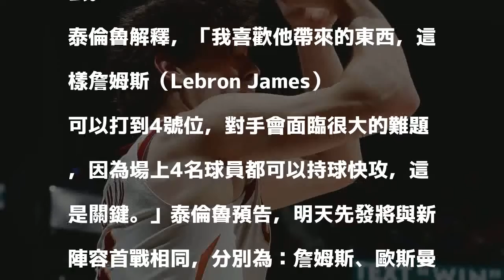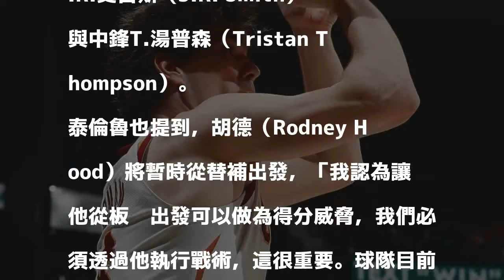NBA》騎士贏球秘密武器？菜鳥歐斯曼持續先發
歐斯曼。（資料照，法新社）

發表評論評論如下。